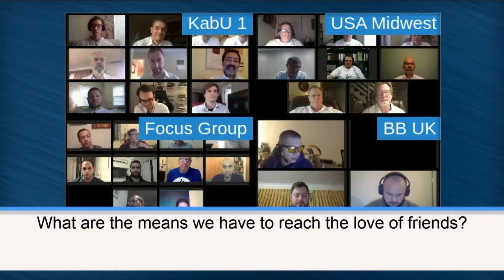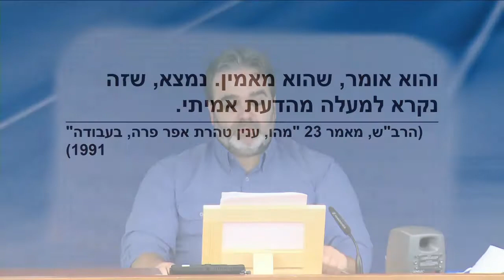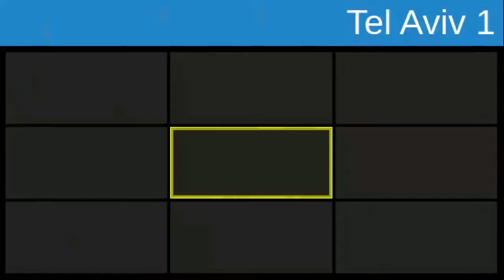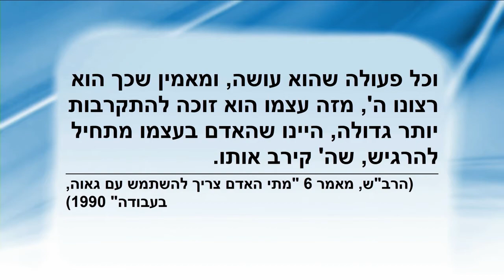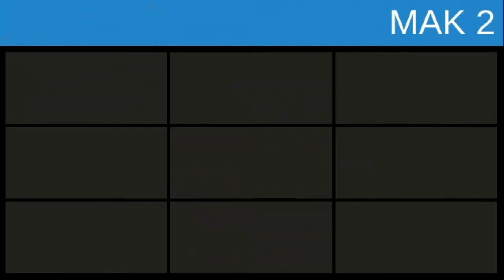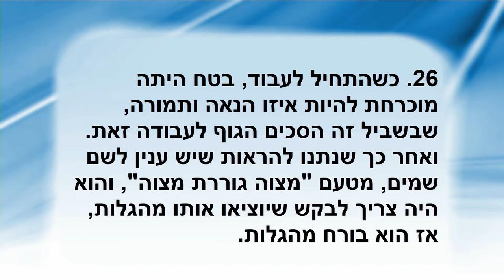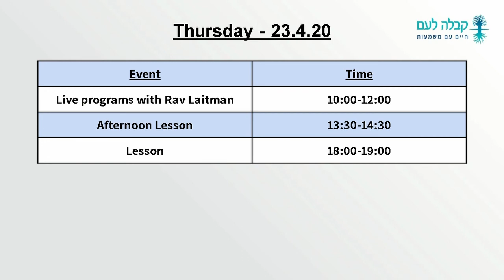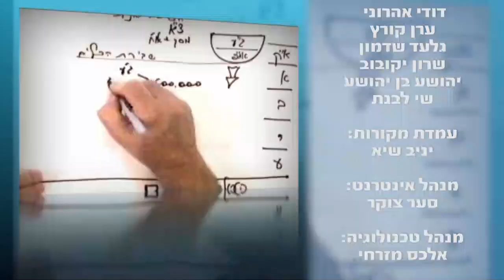MORGENUNTERRICHT 2020-04-23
Zur Weisheit Der Authentischen Kabbala Des Erreichens Von Schöpferliebe

VOLLVERSION MITSCHNITT ungeschnitten
Lehrstunden mit Dr. Michael Laitman über das Erreichen von Spiritualität
und dem Überwinden der selbstsüchtigen Absichten
und verbunden damit, dem Erreichen des Wahrhaften Genusses.

Mitschnitte mit deutscher Synchron- Übersetzung aus den täglichen Unterrichten
LIVE aus Petach Tikwa (ISR)
Morgens: So. - Fr.               1:30 - 5:00 Uhr
                           Sa.             2:30 - 7:00 Uhr
Mittags :   Mo.- Do.           12:30 - 13:30 Uhr
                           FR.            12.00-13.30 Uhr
Nachmittags:   Sa.           14:00 - 17:00 Uhr
                           So.           15:00 - 18:30 Uhr
Abends:   Mo.- Fr.            17:00 - 18:00 Uhr
(u.v.m. z. Bsp.: Webinare, Freundschaftsversammlungen, Kongresse, Workshops, usw.)